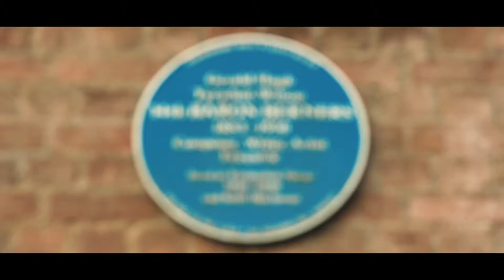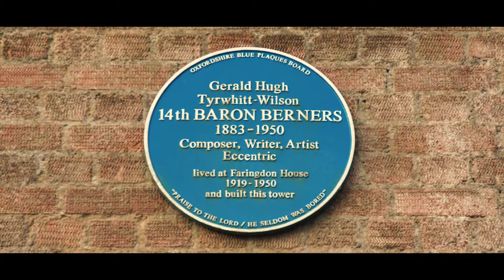Faringdon Folly 2018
I return to where it all started for me as a filmmaker - Faringdon Folly in Oxfordshire. Really wanted to try and capture a little of the magic of the place. Hope you enjoy!